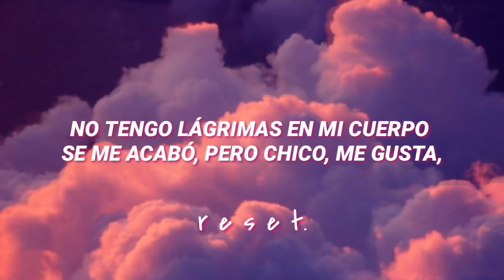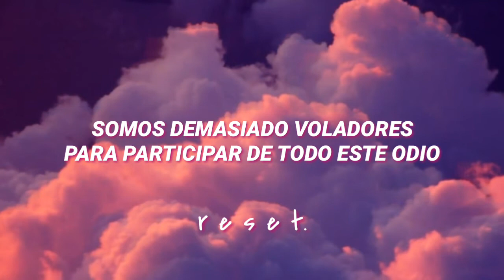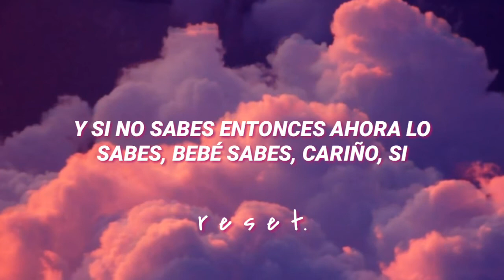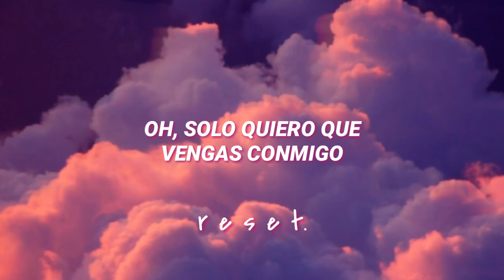No tears Left to Cry ;Ariana Grande ( letra en español)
𝓠𝓾𝓮 𝓽𝓮𝓷𝓰𝓪𝓼 𝓾𝓷 𝓵𝓲𝓷𝓭𝓸 𝓭𝓲𝓪,𝓿𝓾𝓮𝓵𝓿𝓮 𝓹𝓻𝓸𝓷𝓽𝓸

I'm pickin' it up (yeah), pickin' it up (yeah)

𝐢𝐧𝐬𝐭𝐚𝐠𝐫𝐚𝐦: 𝐧𝐨 𝐭𝐞𝐧𝐠𝐨 𝐩𝐨𝐫 𝐞𝐥 𝐦𝐨𝐦𝐞𝐧𝐭𝐨

(っ◔◡◔)っ ♥ 𝐭𝐞 𝐪𝐮𝐢𝐞𝐫𝐨

❤𝐚𝐪𝐮𝐢 𝐯𝐚𝐧 𝐥𝐨𝐬 𝐭𝐚𝐠𝐬 𝐬𝐨𝐥𝐨 𝐢𝐠𝐧𝐨𝐫𝐚𝐥𝐨𝐬❤